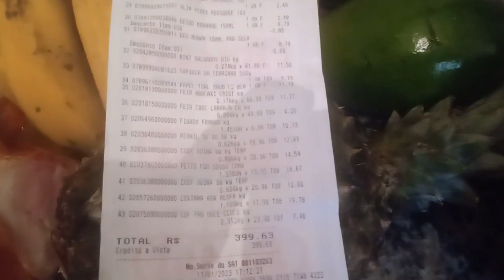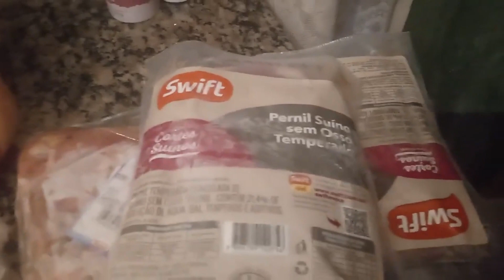Fui ao mercado fazer compras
Ola Pessoal  sejam bem vindos ao meu canal Elvirinha